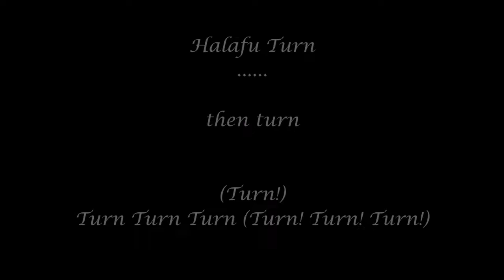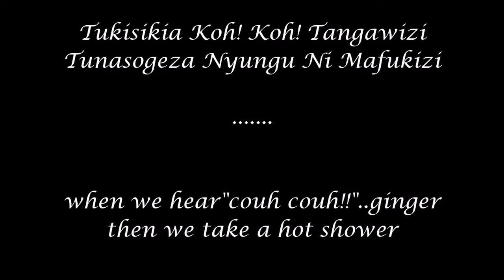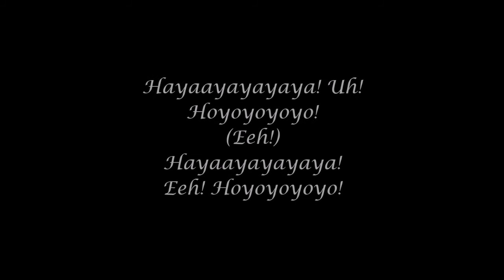Diamond Platinumz:WCB Quarantine Lyrics with English Subtitle